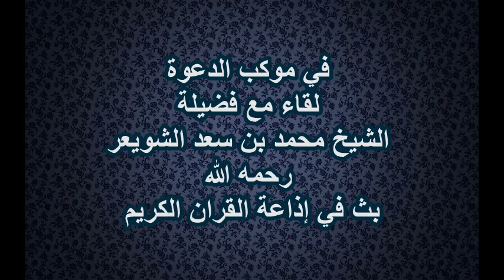في موكب الدعوة لقاء مع فضيلة الشيخ محمد بن سعد الشويعر رحمه الله بث في إذاعة القران الكريم